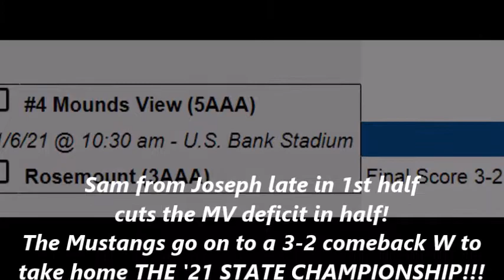HOYT FROM SWALLEN! Goal #1 in State Championship Game '21!